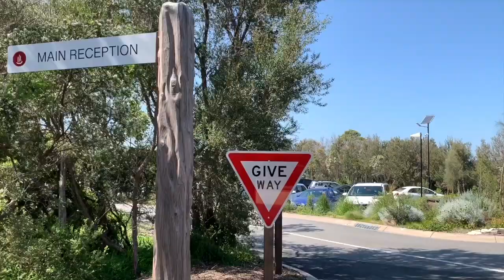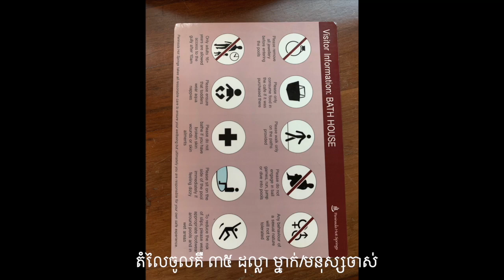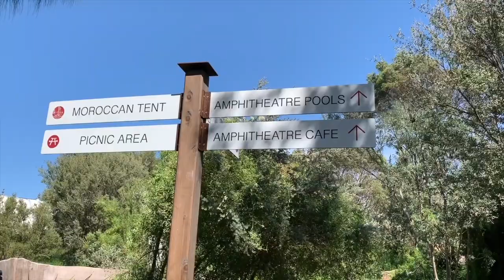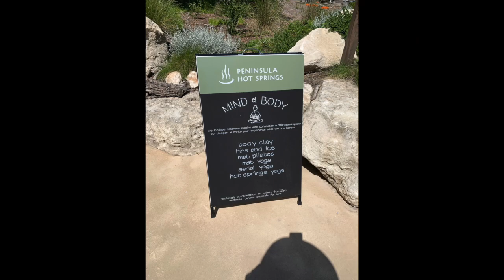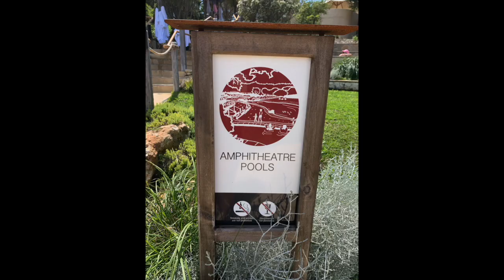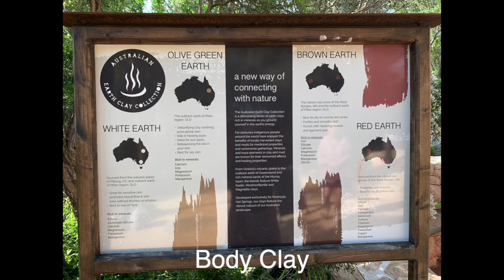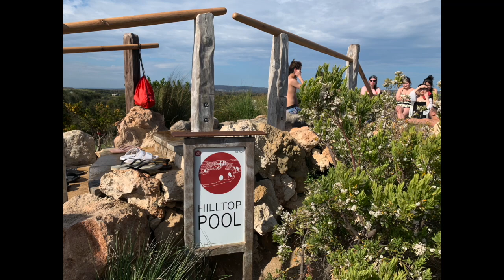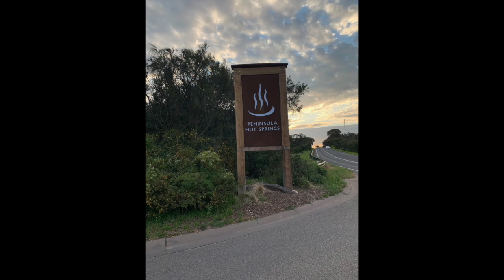Vlog 77 - Peninsula Hot Springs VIC Australia 2019 / ត្រាំទឹករ៉ែធម្មជាតិក្តៅអ៊ុនៗដើម្បីសុខភាព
Souvenir trip to Peninsula Hot Springs VIC Australia 2019 / អនុស្សាវរីយ៏ ទៅលេងត្រាំទឹករ៉ែធម្មជាតិក្តៅអ៊ុនៗដើម្បីសុខភាពមុនកូវីត១៩ ផ្ទុះឡើង ។